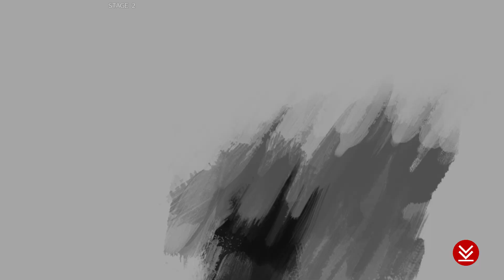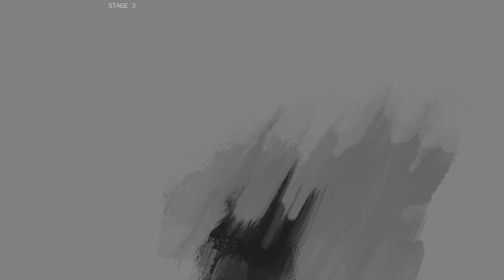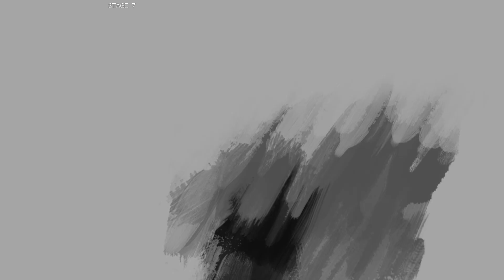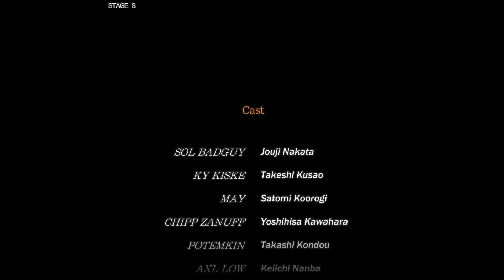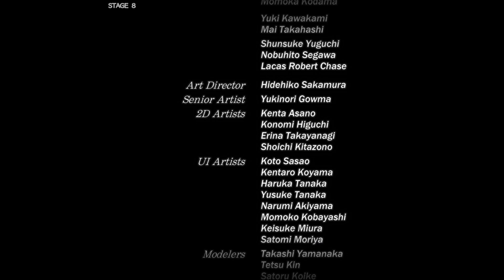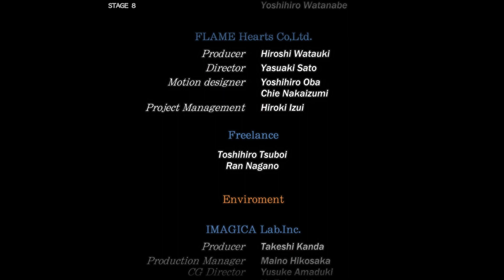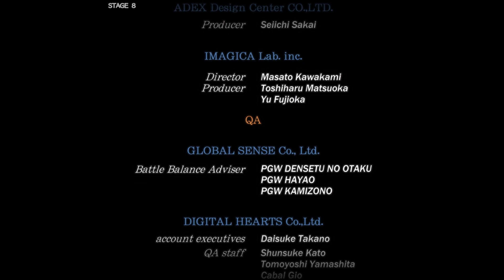Guilty Gear -STRIVE- - Arcade with May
With the 'Guilty Gear' franchise celebrating its 25th anniversary this year and the month of May coming to a close... Yeah, we all know where this is going. Also, I've only just realized this very recently, but there are actually several different routes in this game's Arcade mode which change depending on whether the player has lost a round or two at certain stages. So yeah, some interesting stuff happened in this particular arcade run...